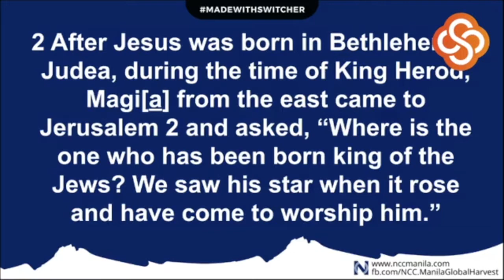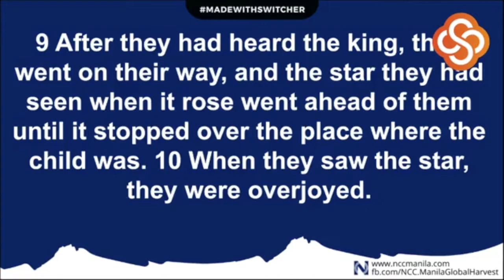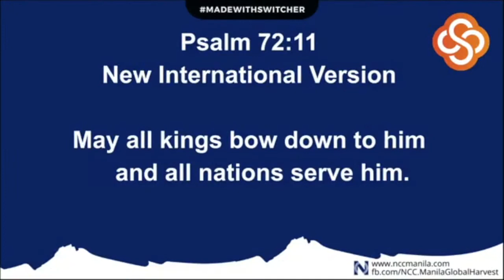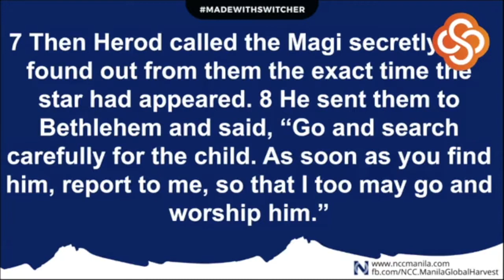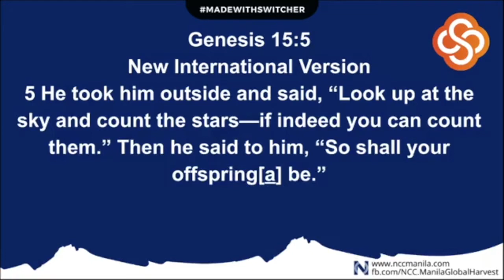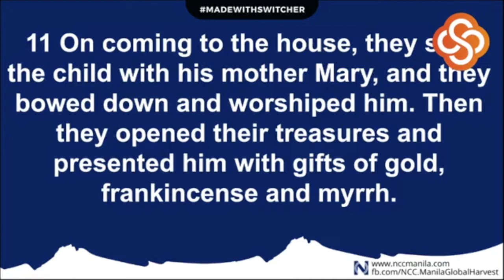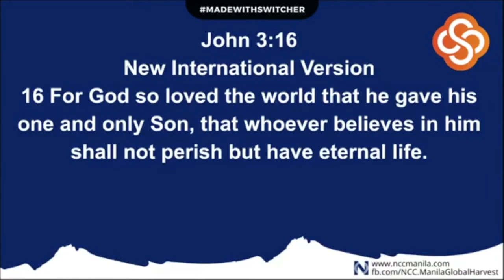12.14.2020 | "TikTalk: This Christmas"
Main Scripture: Matthew 2:1-12